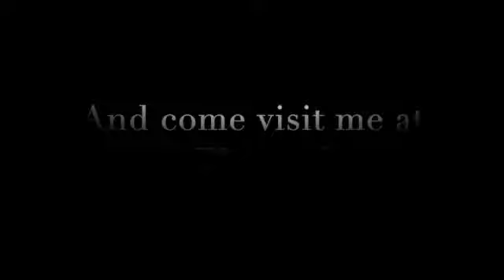2 EFFECTIVE WAYS TO BUILD SELF WORTH | The Elegant Life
Learn two unique ways to build self worth & in turn more confidence. Finally know that you are enough and that you are absolutely worthy.

In this video you will learn:
• How to build self esteem, confidence and worthiness
• A Quantum Technique that will allow you to fully EMBODY the highest version of yourself
• A simple but profound question to ask yourself (this can create a tremendous energetic shift)
About Erin Kurt

Erin Kurt is an internationally renowned Spiritual Teacher & Coach who assists women & celebrities from around the world, and from every faith or belief system to come back HOME to their Divinity so they are able to elegantly enjoy self love, inner peace & abundance!

Women who adore beauty, abundance, luxury and gorgeous experiences are drawn to Erin and her teachings. She is often referred to as The "Chic" Spiritual Teacher since she shares Spiritual Truths and processes that show women how to lead deep, spiritually connected lives while enjoying all the beauty that a human life can offer. She elegantly blends the two, giving women permission to experience it all.

Erin Kurt’s Pilgrimage to Becoming a Spiritual Teacher
 • As a young woman Erin was often told by spiritual teachers that she would do great things in this world.
 • Fourteen years ago she was given the Spiritual name “Karma Changchun Paldra”, meaning “Radiant Light of Enlightenment Mind” by a highly respected Buddhist Lama named Lama Ole Nydahl.
 • Seven years ago she had a profound spiritual experience and was gifted knowledge of exquisite Universal Truths, intuitive & healing abilities, as well as signature Divine processes to use.

She began putting these gifts into practice and her entire life changed. Her dreams & desires began manifesting with ease and elegance, and her inner state was one of consistent peace, love & joy.

Erin’s now uses these Quantum & Divine Processes to assist her clients in clearing all of the unprocessed negative emotions and limiting beliefs that are holding them back from experiencing the life their Soul desires, deserves & was programmed to live.

After clearing these blocks and thus returning women to their natural state of JOY, PEACE, LOVE & ABUNDANCE, she gifts them elegant processes so that they have the necessary tools to continue feeling completely WHOLE each and every day.

Erin Kurt runs LIVE workshops and retreats, mentors women all over the world via BOTIM or in per-son and has created two extremely popular online programs that are changing women’s lives. Women are fully returning to their Divinity and are elegantly experiencing the self love, soulmate, body, health, confidence & prosperity of their dreams.

To learn how to create your OWN Elegant Life, take Erin’s foundational course,
"The Art of Living Elegantly”.

To learn more about Erin and her spiritual teachings, visit her